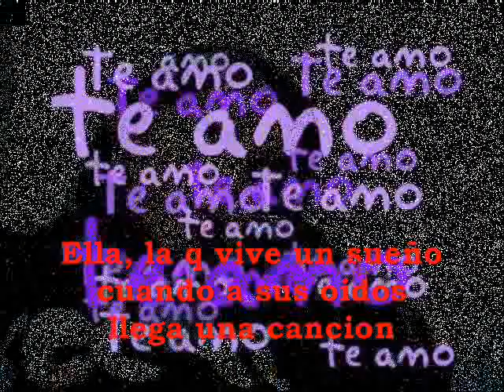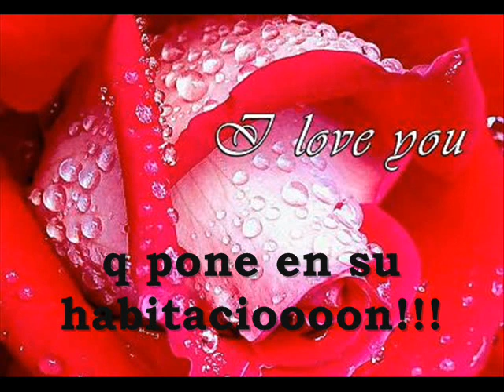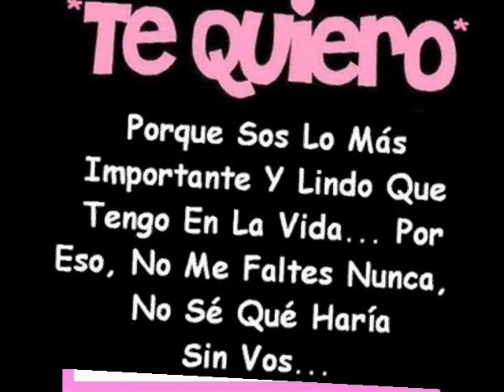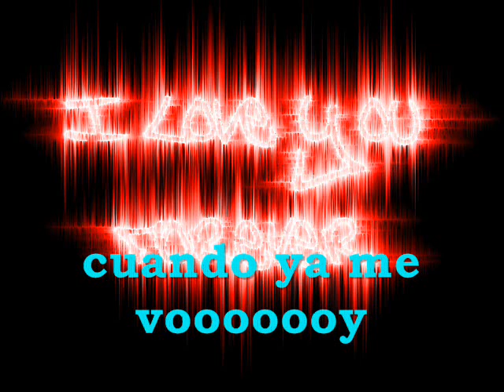ella eres tu "Grupo America"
"Naysha" eres el amor de mi vida...